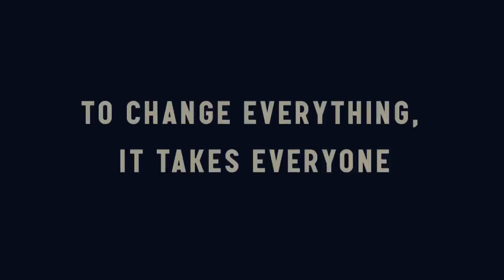*Peoples Climate March* Today sing along : bloody floods, wicked droughts, sick hurricanes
Peoples Climate March, today
everywhere we go, we say
we march, to stop the mega storms and hurricanes
we march, to stop the wicked droughts and heat waves
we march, to stop the bloody floods and wild fires
we march, to stop the rising tides and sea level rise
ch: Peoples Climate March, everyday
everywhere we are, we say
for those we love and those not known
our bodies take a stand,
for the kiddies and the critters
our hands protect the water and the land,
for this planet earth, groovy and rare
we buy only what is kind and fair,
for all the life that will live to love
our actions show (the future) we care.